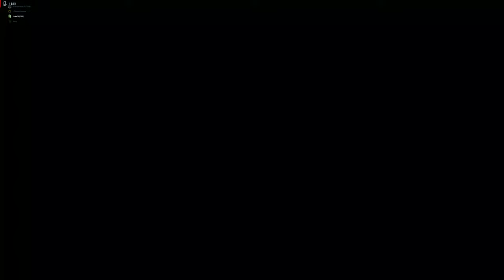4K60 Battlefield V_2023.11.25-10.22